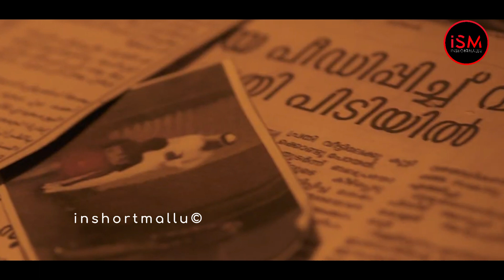RORSCHAH Trailer Decoding | Mammootty | Sharfudeen | Nisam Basheer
Rorschach is an upcoming Indian Malayalam-language psychological action thriller film directed by Nisam Basheer and written by Sameer Abdul, starring Mammootty in the lead role. The film is produced by Mammootty himself, under the banner Mammootty Kampany. While cinematography is handled by Nimish Ravi and the film scores and songs are composed by Midhun Mukundan.

VIDEO GEARS
CANON EOS 77D
CANON 50MM
BOYA M1
Query Solved
Rorschach Trailer
Rorschach trailer Decoding
Rorschach movie trailer
Rorschach trailer reaction
Rorschach mammootty
Rorschach trailer decoding
Rorschach trailer reaction
Rorschach movie
Rorschach dc movie
Rorschach trailer explain
Rorschach mammootty movie
Mammootty
mammookka
mammootty mass